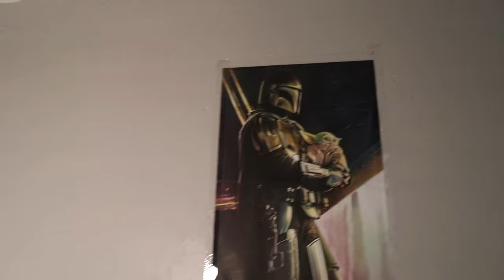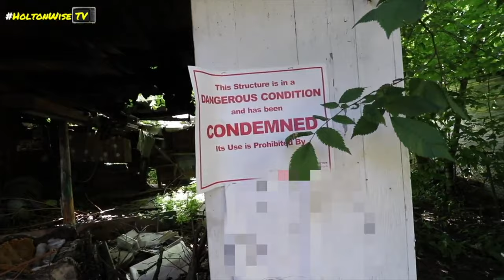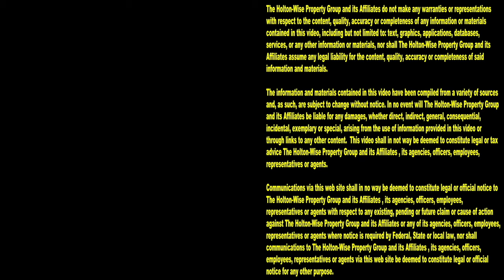Evictions, Squatters, Hoarders, Bed Bugs, Section 8, House Fires, Drugs etc. | Tenants From Hell 301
You wouldn't believe what a day in the life of a millionaire landlord looks like if we didn't show it to you. HoltonWise is a property management company that specializes in managing Section 8 properties in low income neighborhoods in the best cash flow cities in the USA. Tune in to the 301st episode of The Tenants From Hell Show to see what the kinds of things we deal with at HoltonWise. You'll see everything from evictions, to squatters, to hoarders, to bed bugs, to house fires, to Section 8 tenants losing their minds, to fights, to drug abuse, and much more.